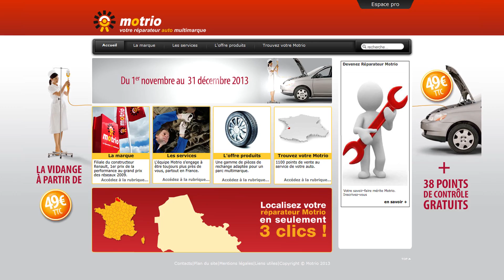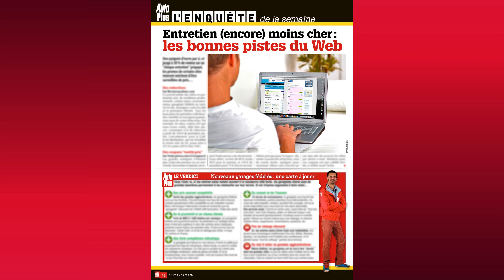Journal TV du 03/01/2014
Bonjour à tous, au programme aujourd'hui le concept Audi Sport quattro laserlight, le tarif de la Citroën DS3 Cabrio Racing  et une vidéo de la BMW i3 qui se dévergonde sur circuit. Mais avant cela focus sur la dernière enquête d'Auto Plus sur la compétitivité des nouveaux « petits garages du coin ».

Désormais disponible en kiosque à partir du vendredi, votre magazine Auto Plus vous propose cette semaine dans son numéro 1322 une enquête sur les nouveaux « petits garages du coin ». Eclipsés par les centres-autos type « Speedy » et par les nouveaux discounters de l'entretien tels Carter Cash, les petits garagistes ont décidé depuis quelque temps de réagir en se regroupant sous de nouvelles enseignes. AD, Auto Primo ou Motrio, des noms inédits apparaissent ainsi de plus en plus souvent sur le fronton des ateliers mécaniques. Fédérés, ils peuvent désormais livrer bataille sur le terrain des prix. Mais sont-ils compétitifs pour autant ? Pour le savoir, Auto Plus est allé visiter 12 enseignes : 6 garages fédérés, 5 centres-auto et 1 concessionnaire pour 3 entretiens classiques différents. Et au final certains garagistes talonnent voire surpassent désormais la concurrence, notamment en ce qui concerne les opérations techniques comme le remplacement d'une courroie de distribution. Une enquête utile à découvrir sans plus attendre.

Le CES de Las Vegas, le grand salon dédié à l'électronique et aux nouvelles technologies, ouvrira ses portes le 7 janvier prochain.  Audi sera du déplacement pour y présenter le concept Sport quattro laserlight. Un prototype pas vraiment inédit puisqu'il s'agira en réalité du concept Sport Quattro de Francfort. Mais tout de rouge vêtu, ce dernier sera équipé pour l'occasion d'un inédit système d'éclairage au laser, seulement utilisé sur la R18 e-tron quattro qui remporta les dernières 24H du Mans. Par rapport aux LED traditionnelles, le laser permettrait de tripler la luminosité et de doubler sa portée à 500 mètres. Les diodes laser ont également l'avantage d'être plus petites. Si le coût de production de ce dispositif sera déterminant quant à sa démocratisation, il semble aujourd'hui probable qu'il arrivera rapidement sur le haut de gamme de la marque aux anneaux.

Citroën fait lui aussi l'actualité en lançant la DS3 Cabrio Racing, la version découverte de la citadine sportive aux chevrons. Limitée à seulement 100 exemplaires, celle-ci s'offre à 34.990€, soit environ 5.000€ plus cher qu'une DS3 Cabrio haut de gamme. Pour ce prix premium vous aurez droit à une teinte gris foncé mat, des jantes noires de 18 pouces ainsi qu'à de nombreux éléments  en fibre de carbone. La suspension a elle été abaissée et raffermie par rapport à une DS3 Cabrio classique. Dans l'habitacle, les sièges baquets sont badgés « Citroën Racing » et une plaque numérotée apparaît au pied du levier de vitesses. Côté motorisation, la bombinette reçoit le 1.6L THP poussé à 207 chevaux,  contre 202 pour la version fermée. Ainsi animée, elle abat le 0 à 100 km/h en 6.5 secondes pour une consommation moyenne contenue à 6.5 l/100km.

Moins puissante que la Citroën, la BMW i3 se veut pourtant aussi efficace qu'une petite sportive du style Peugeot 208 GTi ou Renault Clio RS. Et elle le prouve aujourd'hui en mettant ses 170 chevaux à l'épreuve de la piste. Visiblement très à l'aise sur circuit, la citadine électrique allemande surprend d'autant plus qu'elle avale les courbes sans émettre le moindre bruit. La session n'est en effet rythmée que par le bruit des pneus sur le bitume.

Bon week-end.